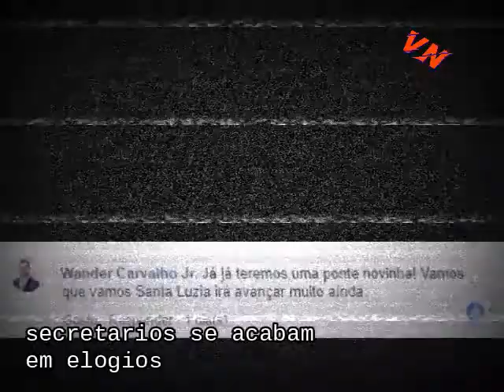Prefeitura de Santa Luzia MG constrói Passarela sobre ponte interditada no Belo Vale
O desafio será a travessia de Gordinhos e idosos ou mesmo pessoas sem flexibilidade para passar por baixo do bloqueio imposto para Motocicletas

As Imagens da Ponte foram extraídas do Portal Santa Luzia Já